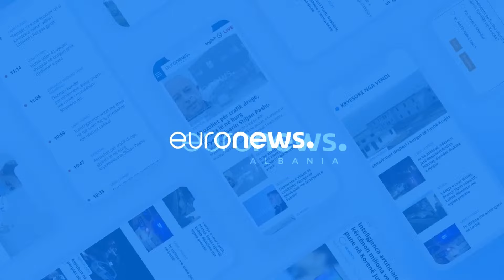Tym e flakë në protestë, Ylli Manjani: Berisha po i jep krahē Veliajt, të rrijë në prapaskenë